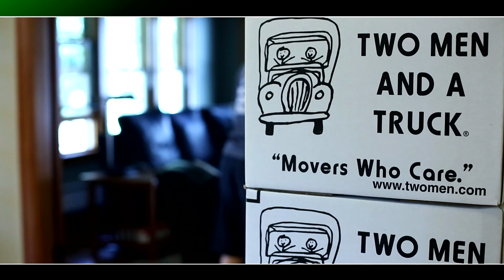Recruiting Video 2015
Come join our team!